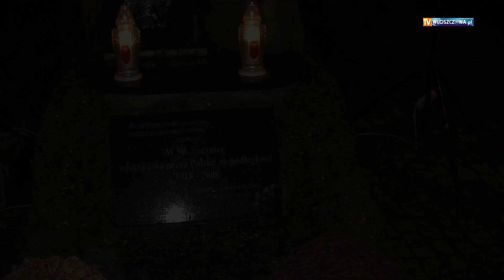Capstrzyk i Apel Pamięci Włoszczowa 2019 (fragmenty z uroczystości)